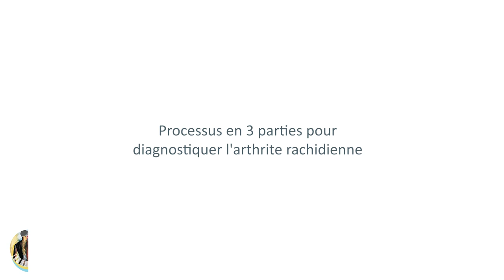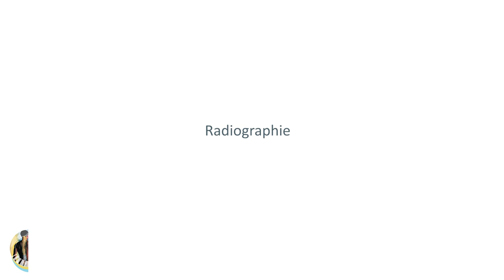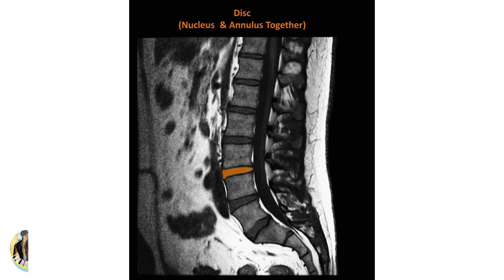Diagnostic de l'arthrite rachidienne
0:00 Diagnostic de l'arthrite rachidienne
0:14 Processus en 3 parties pour diagnostiquer l'arthrite rachidienne
0:26 Antécédents médicaux
1:26 Examen physique
2:05 Radiographie
3:22 Tomodensitométrie
3:48 IRM
4:38 Affections graves liées aux douleurs lombaires